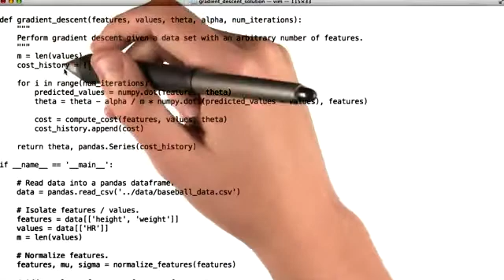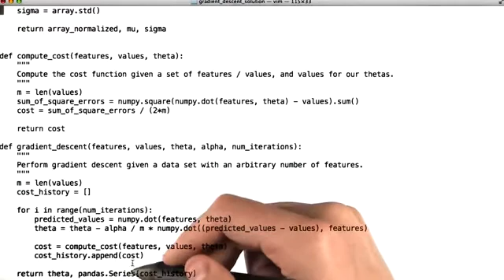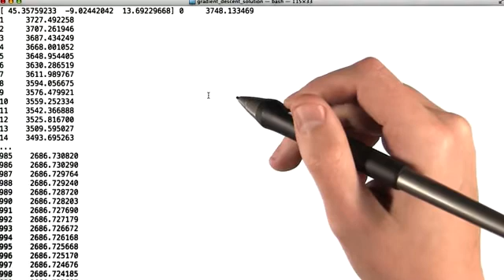38 Gradient Descent in Python